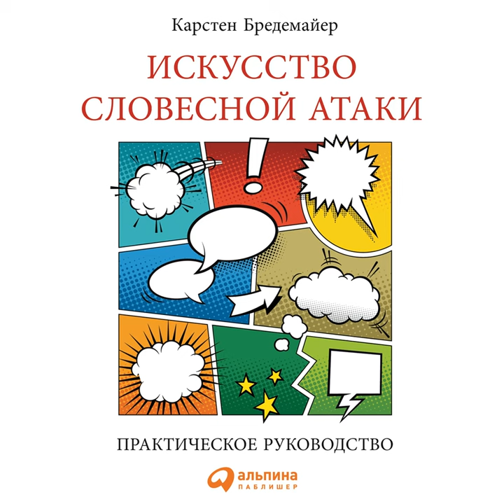Карстен Бредемайер – Искусство словесной атаки. [Аудиокнига]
Аудиокнига Искусство словесной атаки Карстена Бредемайера – слушать онлайн.
Автор: Карстен Бредемайер.
Жанры: зарубежная деловая литература, менеджмент и кадры
Дата выхода на ЛитРес: 28 апреля 2015
Дата написания: 2016
Чтец: А. В. Захаров

Описание: Новый учебник по риторике, написанный известным коуч-консультантом Карстеном Бредемайером, знакомит с конструктивными приемами ведения дискуссии, которые он пропагандирует на семинарах для менеджеров среднего и высшего звена. Этому искусству важно научиться, ведь находчивый ответ поможет победить в споре, обезоружить не всегда благожелательно настроенного оппонента, а также подать себя с достоинством в непростой ситуации. В аудиокниге представлены более 50 различных приемов и свыше 200 упражнений, которые позволят отточить мастерство ведения дискуссий. Теперь вас не смогут застать врасплох, а ваши умелые действия и смелые реплики вызовут настоящую зависть окружающих.